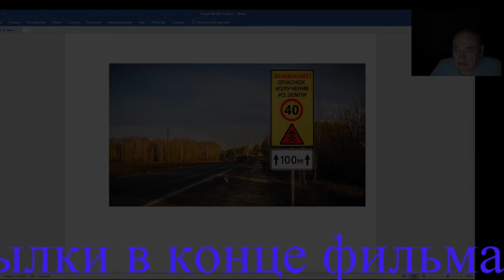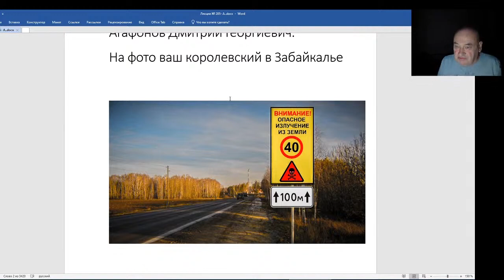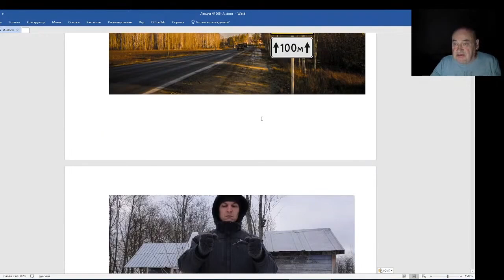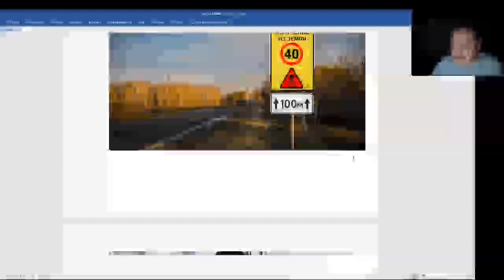Железов Валерий. Вебинар 205. Геопатогенные зоны.